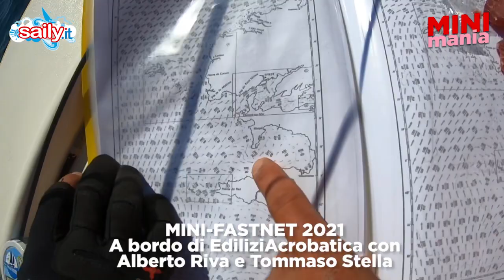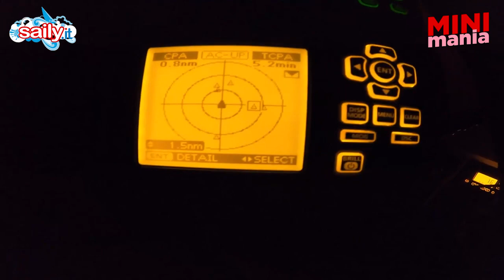MINI MANIA #2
ALBERTO RIVA, TOMMASO STELLA E GLI ALTRI... IL MINI-FASTNET DEGLI ITALIANI - La seconda puntata si apre con una clip imperdibile per farvi vivere "onboard" Il Mini Fastnet di EdiliziAcrobatica. E poi il racconto degli altri italiani: Sericano, Del Zozzo-Rossetti, Mengucci-Cappelletti...